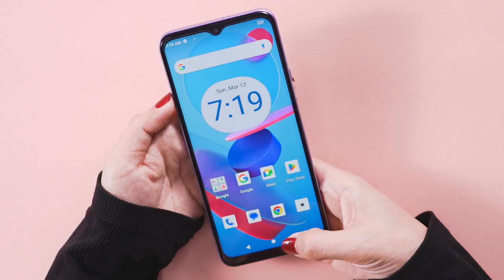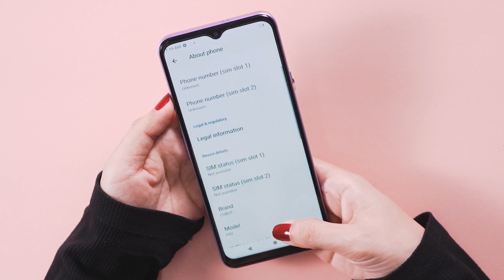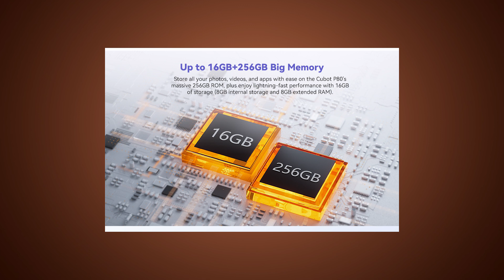El MEJOR TELÉFONO BARATO Y ALMACENAMIENTO De GAMA ALTA | Cubot P80 CALIDAD PRECIO Y Mejor Gama BAJA?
Este puede ser el mejor teléfono barato que puedes comprar, con características y especificaciones importantes, con un precio por poco más de 100 dólares. Estamos hablando del fabricante Cubot con su nuevo modelo P80, tiene buenos puntos a favor, pero lo más interesante es lo que cuesta, con un precio de alrededor de 125 dólares, probablemente uno de los dispositivos móviles a tener en cuenta si estas buscando un teléfono económico.

✔ Link Del Teléfono Cubot P80 (Internacional)

Video Link: Fredji - Blue Sky...

Teléfono Barato Y Bueno 2023, Celulares Gama Baja 2023, Celulares Buenos 2023,
Teléfono Bueno, Celular Barato, Teléfono Calidad Precio, Celular Estilo Iphone,
Celular Cubot, Celular Calidad Precio, Smpartphone Barato, Smartphone Calidad Precio,
Mejor Télefono, Mejor Celular Calidad Precio, 100 Dólares, 110 Dólares, 125 Dólares,
130 Dólares, Mejor Celular Gama Baja, Mejor télefono Gama Baja, Presupuesto Amigable, Teléfono Económico, Precio Bajo, Mejores Ofertas, Opciones Baratas, Ahorra En Movil.